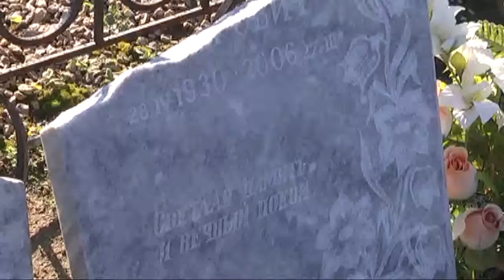Поймали кладбищенских вандалов